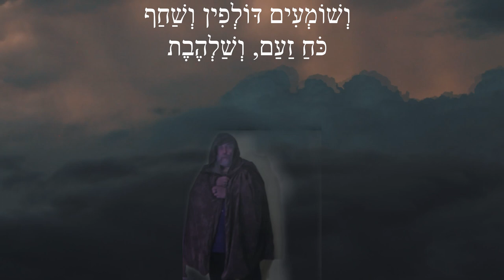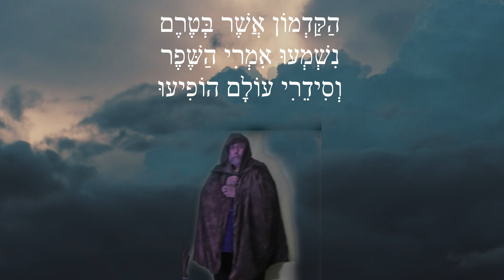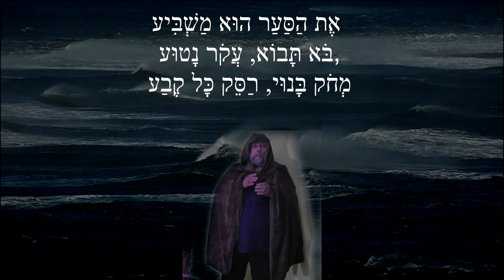מכריז הסער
תְּהוֹם מָעוֹף עַל פְּנֵי הַמַּיִם, בּוֹ עָבִים אוֹסֶפֶת רוּחַ,
בֵּין הָעֲנָנִים לְמַיִם מְרַחֵף מַכְרִיז הַסַּעַר -
כְּבָרָק שָׁחֹר בַּחֹשֶׁךְ
כָּאן נוֹסֵק כְּחֵץ מִקֶּשֶׁת, כָּאן כִּמְעַט נָגַע בַּמַּיִם
הוּא מַכְרִיז בִּפְנֵי הָרוּחַ
כִּי הַסַּעַר כְּבָר בַּפֶּתַח!

מְבָרֵךְ וּמְמַלֵּל הוּא
לְסוֹפָהּ הַמִּתְקָרֶבֶת
וְשׁוֹמְעִים דּוֹלְפִין וְשַׁחַף
כֹּחַ זַעַם, וְשַׁלְהֶבֶת
תַּאֲוַת צִפּוֹר הַסַּעַר
לְאָבְדַן עוֹלַם הַסֵּדֶר -

לְכוֹנֵן עוֹלַם הַתֹּהוּ
רוּחַ תְּהוֹם עַל פְּנֵי הַמַּיִם
הַקַּדְמוֹן אֲשֶׁר בְּטֶרֶם
נִשְׁמְעוּ אִמְרִי הַשֶּׁפֶר
וְסִידֵרִי עוֹלָם הוֹפִיעוּ

הַיְּקוּם כֻּלּוֹ בְּהֶלֶם
וְנִשְׁמַת כָּל חַי בְּבֶכִי
מְנַבֵּאת אָבְדָן וְהֶרֶס
שֶׁיָּבוֹא בִּפְרֹץ הַסַּעַר...

אַךְ לְשָׁוְא תְּחִנָּה וּבֶכִי,
לֹא יָגֵן כְּנַף הַשַּׁחַף
עַל בָּנֶיהָ שֶׁהוֹלִידָה
מֵהַזַּעַם שֶׁל הַסַּעַר,

וְחוֹזָהּ הִיא בִּצְמַרְמֹרֶת:
כַּאֲשֶׁר יִגְבַּר הַסַּעַר
יִמָּרַח  בְּשַׂר בָּנֶיהָ
כְּחֶמְאָה עַל פְּנֵי הַסֶּלַע!

גַּם פִּינְגְּוִין וְגַם גָּגָרָה
מִתְחַבְּאִים כִּי לֹא יָבִינוּ
אֶת הַזִּיו וְאֶת הַיֹּפִי
שֶׁבָּאֵשׁ הַמְּטַהֶרֶת.

רַק קְרִיאוֹת מַכְרִיז הַסַּעַר
צְחוֹק, רִנָּה וְגִיל יַשְׁמִיעוּ,
אֶת הַסַּעַר הוּא מַשְׁבִּיעַ –
בֹּא תָּבוֹא, עֲקֹר נָטוּעַ,
מְחֹק בָּנוּי, רַסֵּק כָּל קֶבַע

כִּי הַקֶּבַע וְהַסֵּדֶר
לְעוֹלָם גְּבוּלוֹת יָשִׂימוּ
וְיַגְבִּילוּ אֶת הַחֹפֶשׁ
שֶׁל הַתֹּהוּ וְהַכָּאוֹס.

תְּבֹרַךְ בִּיאַת הַסַּעַר,
יְנֻצַּח עוֹלַם הַסֵּדֶר!